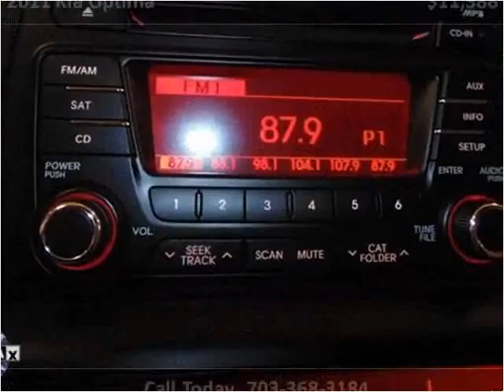2011 Kia Optima Used Cars Manassas VA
This 2011 Kia Optima is available from Battlefield Ford Manassas.